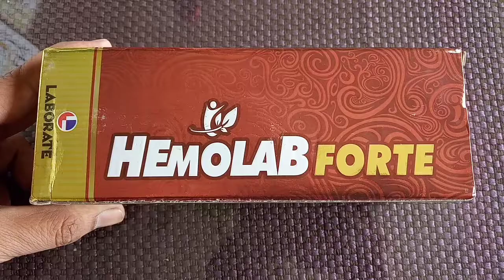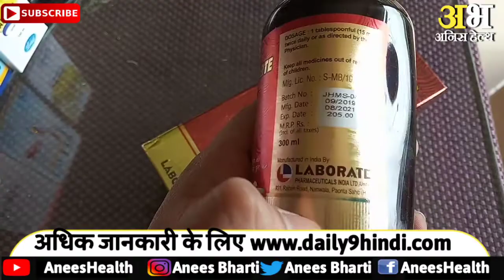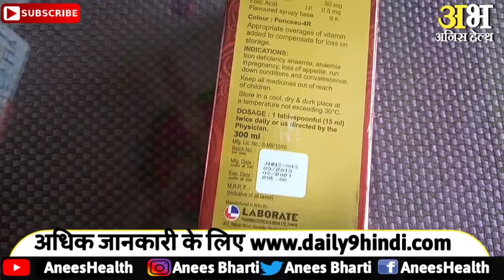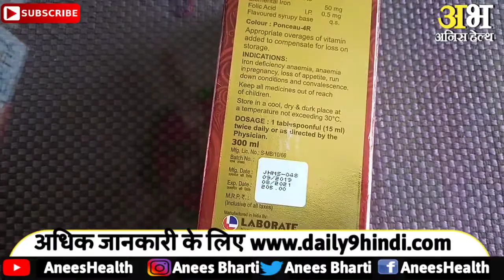Hemolab Forte Syrup Uses side effect dose Price and review |how to increase blood in body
1. Hemolab Forte Syrup uses in telugu
2. Hemolab Forte Syrup uses in tamil
3. Hemolab Forte Syrup for paediatric use in hindi
4. Hemolab Forte Syrup in marathi
5. Hemolab Forte Syrup in hindi
6. Hemolab Forte Syrup uses in hindi
7. Hemolab Forte Syrup dosage for babies
8. Hemolab Forte Syrup used for
9. Hemolab Forte Syrup for baby in hindi
10. Hemolab Forte Syrup substitute
11. Hemolab Forte Syrup composition
12. Hemolab Forte Syrup review
13. Hemolab Forte Syrup uses
14. Hemolab Forte Syrup review tamil
15. Hemolab Forte Syrup amazon
16. Hemolab Forte Syrup ke fayde
17. Hemolab Forte Syrup ke nuksan
18. Hemolab Forte Syrup kaise le
19. Coliza Tablet
20. Hemolab Forte Syrup ke side effect
21. Hemolab Forte Syrup dosage
22. Hemolab Forte Syrup price
23. Hemolab Forte Syrup hindi
24. Hemolab Forte Syrup side effects in telugu
25. Hemolab Forte Syrup side effect  in tamil
26. Hemolab Forte Syrup for paediatric side effect  in hindi
27. Hemolab Forte Syrup side effect  in marathi
28. Hemolab Forte Syrup side effect in hindi
29. Hemolab Forte Syrup price in telugu
30. Hemolab Forte Syrup price in tamil
31. Hemolab Forte Syrup price in hindi
32. Hemolab Forte Syrup review in telugu
33. Hemolab Forte Syrup review in tamil
34. Hemolab Forte Syrup review in marathi